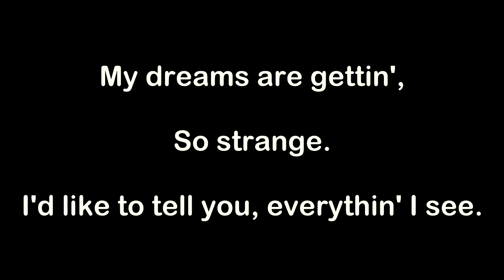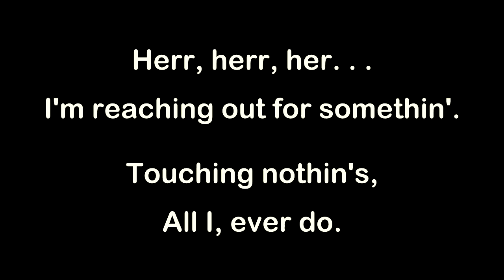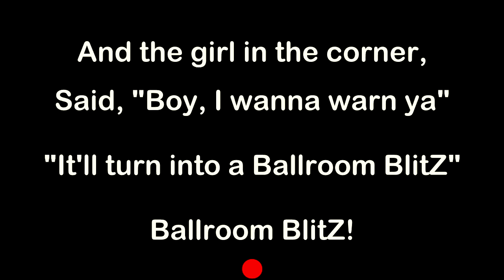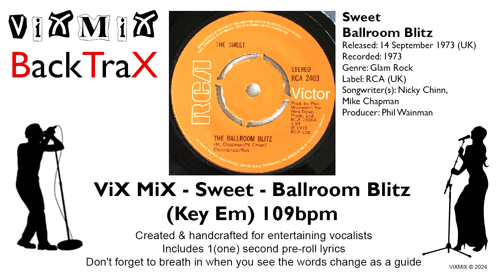Sweet - Ballroom Blitz (Key Em) 109bpm - Karaoke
ViX MiX - Sweet - Ballroom Blitz (Key Em) 109bpm - Karaoke

The lyrics are in British, English and any foreign words are replaced with the phonetic system.  So just sing them as they read & sound.  Remember to always have fun and enjoy yourself, but aim high in your performance & put some soul in your voice.  Good luck.

The reason I create these BackTraX is because I can't stand hearing entertainers, karaoke singers, solo backing track singers & live bands using inferior backing tracks.  In the case of live bands it's more of them winging it on songs that they don't have Keyboards, Brass or Quality Backing Vocals for.  I'd sooner hear the original artist & the original recording blasting out of the P.A with flat EQ any day of the week.

Therefore I just want to hear the MUSIC as created by the musicians, engineers & producers in the studio in the best quality available, if using a Backing Track.  The only true way to do that is to have the Music Industry allow it.  Which hopefully will include their analogue 4, 8, 16, 24 Track Masters using an A-D convertor for archiving & digital sales.

The Music Industry will eventually realise that some people WANT to sing along to their favourite music to the original MASTER TRACKS.  Either at home, Karaoke Bar, on stage as a solo backing track performer, when & wherever.  The full MASTER TRACKS (Stems) can & should be released digitally for re-mixers, samplers, loopers, edm headz & the like.

With yet another revenue stream for the companies & artist/s under the guise of creativity & the Music Industry helping New Talent etc, etc.  It's still the Music "BUSINESS" and they'll make loadz of cash!  It's a great big Rock & Roll Casino!  Who wins the majority?  The House - CORRECT!

Software used:
Windows 11